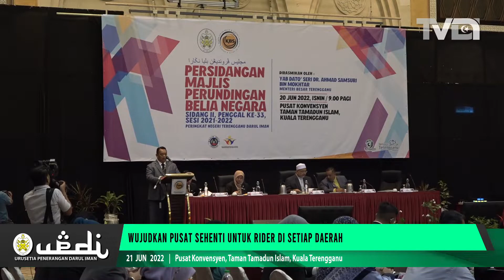Wujudkan Pusat Sehenti Untuk Rider Di Setiap Daerah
Pihak Berkuasa Tempatan (PBT) disaran mewujudkan pusat sehenti di setiap daerah yang dikhususkan untuk pekerja-pekerja perkhidmatan penghantaran makanan (rider) di negeri ini.